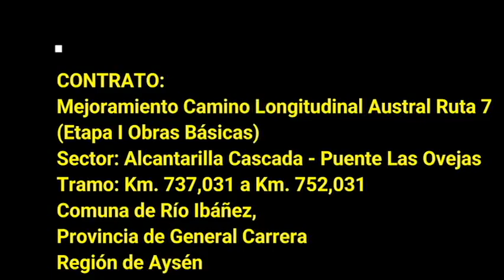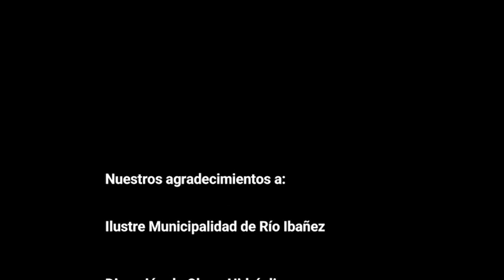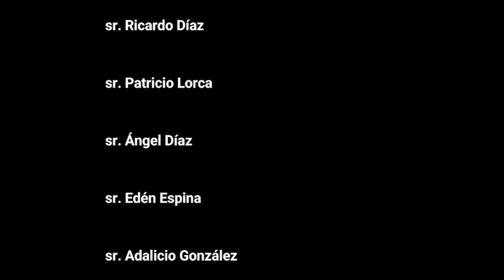Ruta 7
ROCCO TV